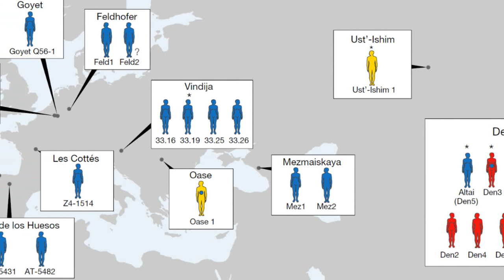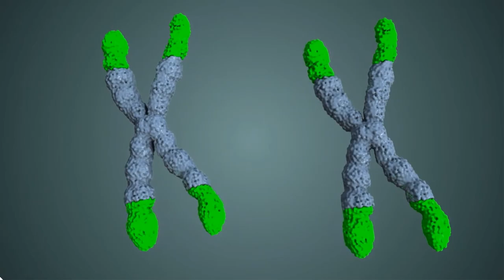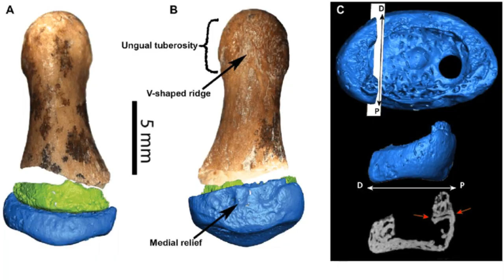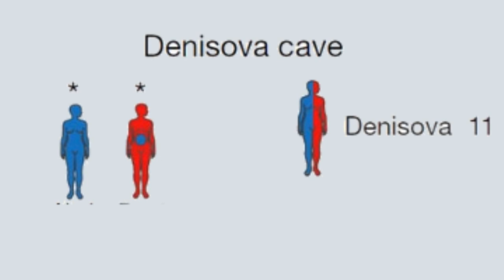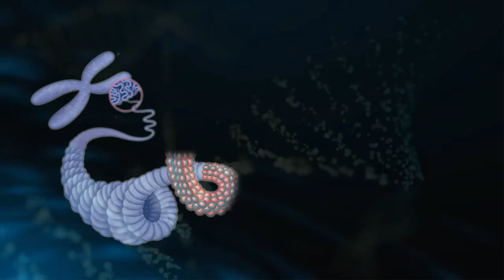Denny:The First Hybrid Hominin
Romeo and Juliet may be history’s most enduring pair of star-crossed lovers, but they certainly weren’t the first to fall for a supposedly off-limits partner.Some 90,000 years before William Shakespeare first brought the warring Capulets and Montagues to life, two hominins overcame what seems like an insurmountable obstacle—one was a Neanderthal, the other an entirely different species known as the Denisovan—to create a thriving interspecies family.
This was found from a discovery of a fossil from Siberia of a young female which they called Denisova 11 and later got the name Denny. Denny's remains came in 2010 when scientists found a small fragment of a finger bone in the Denisova Cave. Denny was estimated to have died at a very young age at around 13 years old and was laid to rest in a cave perched along the remote Altai Mountain range.
Denny, also known as Denisova 11, is an ancient human individual whose remains were discovered in Denisova Cave, Siberia, Russia. Belonging to a group known as the Denisovans, Denny provides a fascinating glimpse into a distinct and elusive branch of human evolutionary history. Her discovery has shed light on the genetic diversity, migration patterns, and interbreeding that characterized our ancient past.
In this video, we will explore the significance of Denny's fossil and the valuable insights it has provided into the enigmatic world of the Denisovans. According to The New York Times’ Carl Zimmer, scientists first identified the Denisovan species in 2010, when they found a bone fragment representing a previously unknown group of early humans. Although the Denisovans are distinct from Neanderthals and modern humans, researchers know little about their appearance or behaviour.